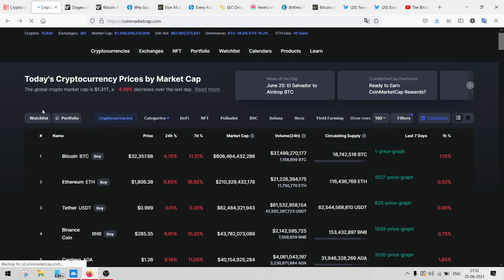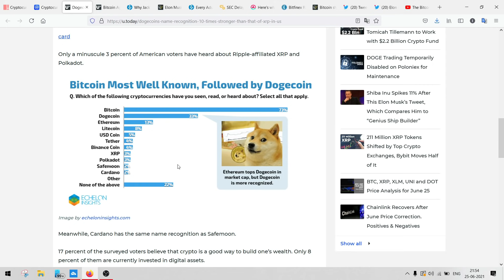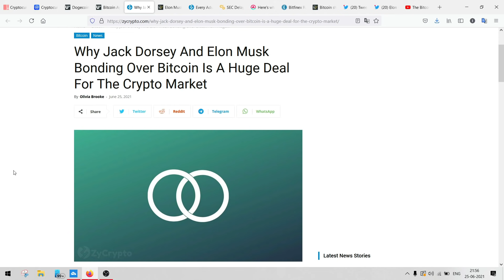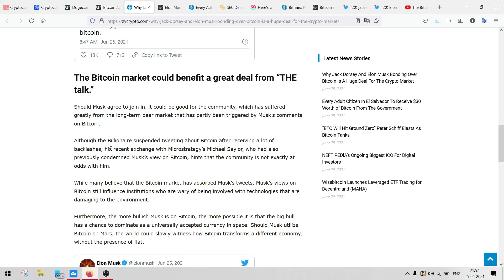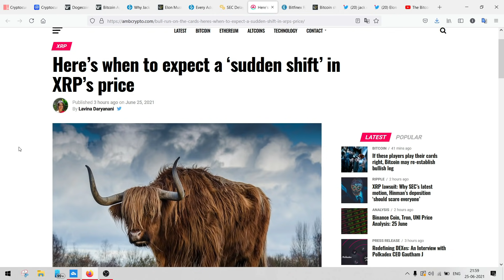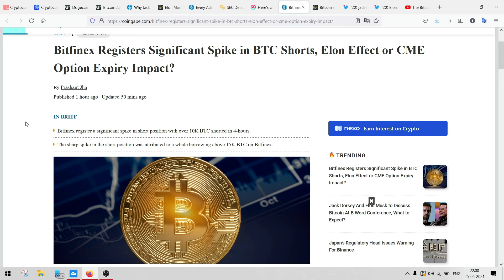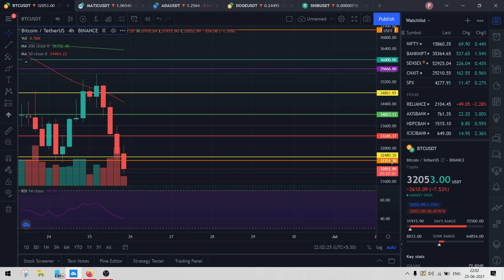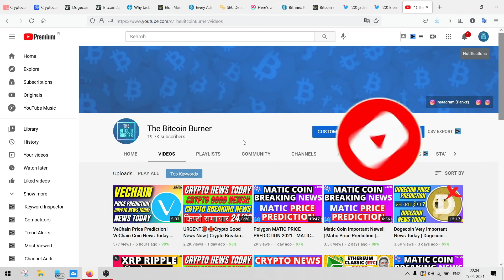Crypto News Today - Why crypto market is going down ? | Cryptocurrency News Today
Crypto Market Breaking News!! | Cryptocurrency News Today on 25/06 | Crypto News Today | Crypto News | Cryptocurrency Market Dip ? | Crypto Market Crash | Cryptocurrency for 25th June🔥

Hey Guys, Today in This video we will talk about the current market situation and the reasons behind it.

The live Bitcoin price today is $31,942.88 USD with a 24-hour trading volume of $38,050,660,285 USD. Bitcoin is down 8.52% in the last 24 hours. The current CoinMarketCap ranking is 1, with a live market cap of $598,690,056,131 USD. It has a circulating supply of 18,742,518 BTC coins and a max. supply of 21,000,000 BTC coins.

The live Ethereum price today is $1,828.94 USD with a 24-hour trading volume of $21,580,148,267 USD. Ethereum is down 9.60% in the last 24 hours. The current CoinMarketCap ranking is 2, with a live market cap of $212,956,334,795 USD. It has a circulating supply of 116,436,769 ETH coins and the max. supply is not available.

Queries Solved:

5 Best Cryptocurrency to invest in wazirx